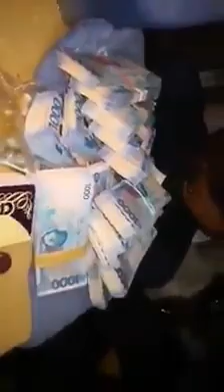palakihan sa ambagan sa inuman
trending kwarog